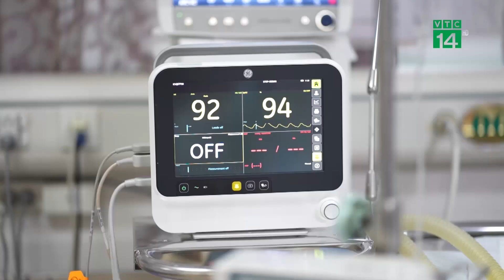Nguy cơ Đột Quỵ khi Thời Tiết Rét Buốt kéo dài| VTC14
VTC14 |Những ngày này, thời tiết miền bắc đang trải qua những đợt rét sâu, rét đậm dài ngày từ đầu mùa đông đến nay. Rét đậm, rét hại đã và đang ảnh hưởng lớn đến sức khỏe đặc biệt là người già, trẻ em và những người mắc các bệnh mạn tính. Trong đó, đột quỵ não, đột quỵ tim là căn bệnh “ám ảnh” lớn nhất bởi có thể xảy ra với mọi lứa tuổi. Đây cũng là thông tin được các chuyên đưa ra tại Hội nghị khoa học toàn quốc phòng và điều trị đột quỵ não bằng Đông - Tây y kết hợp do Hội Đông y Việt Nam tổ chức, diễn ra vào sáng nay, 28/12 tại Hà Nội.